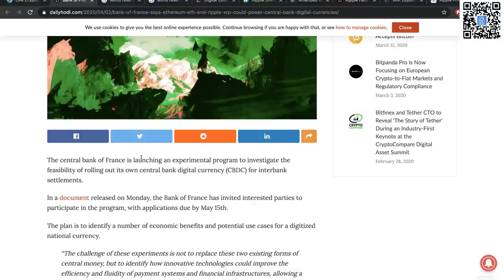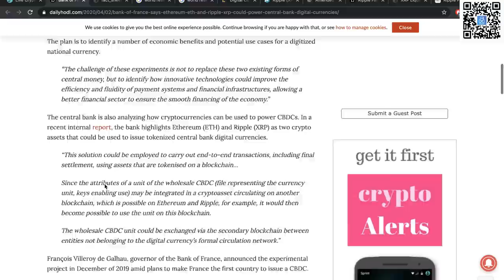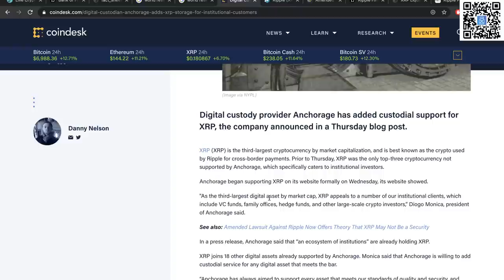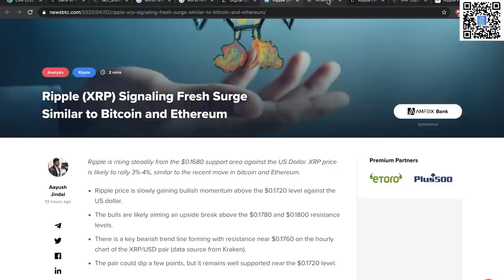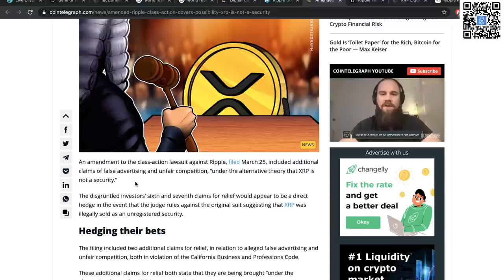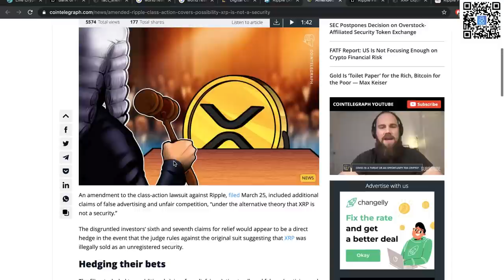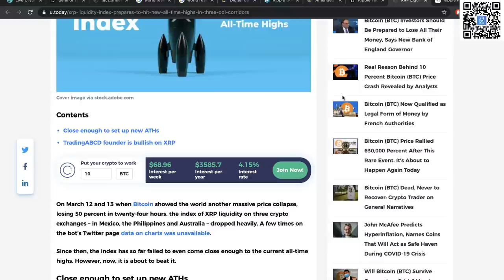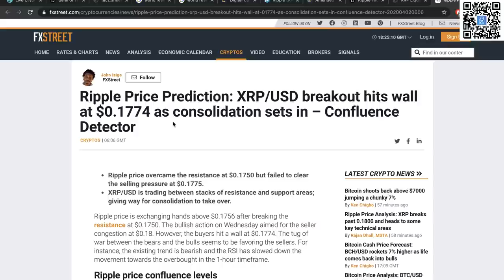Ripple XRP Breaking News: XRP Could Be Used By The Central Bank Of France!